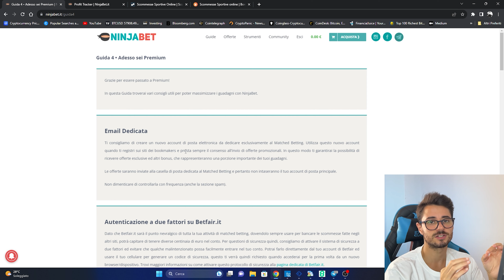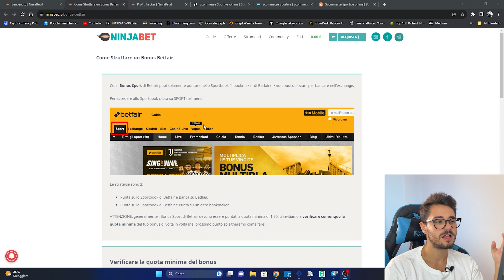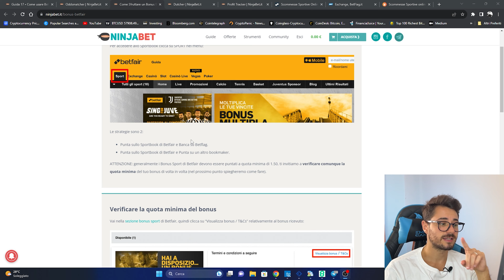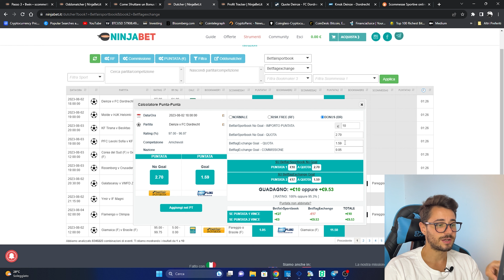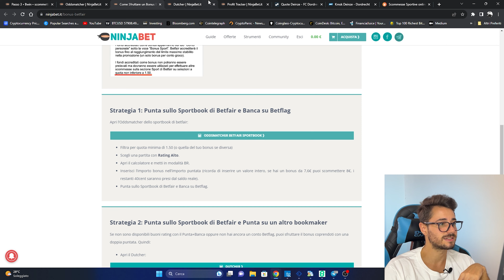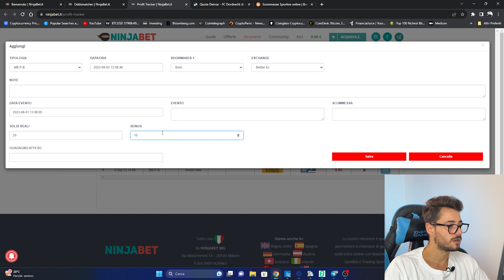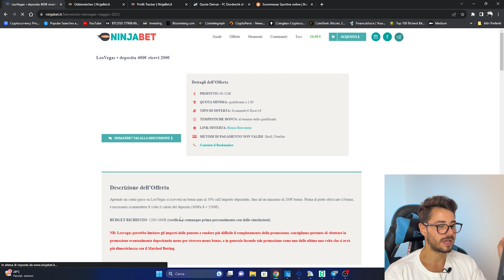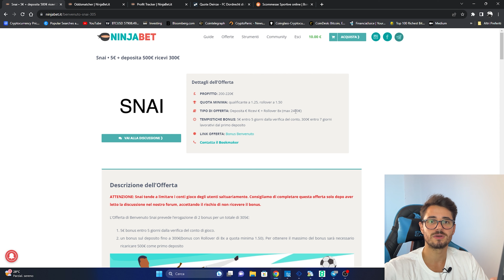Come Fare Soldi Online ! Matched Betting Tutorial Pt.2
Seguimi sui Social👇
🎁Desideri Tecnologici
Come ho iniziato a Fare Soldi online partendo da Zero ?

In questo video voglio spiegarti uno dei metodi più semplici in assoluto per iniziare a fare soldi online,

Praticamente guadagno matematico e con rischio bassissimo, quasi zero.

Grazie a questo metodo potrai mettere da parte una bella cifra per iniziare ad avere un capitale da investire.

In molti partono da zero e non sanno come fare per cominciare a guadagnare online.

Io ho cominciato 6 anni fa proprio in questo modo.

A grande richiesta ecco il tutorial con la prima parte per guadagnare subito 9€ .